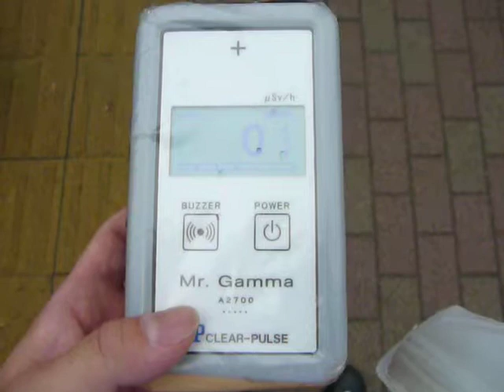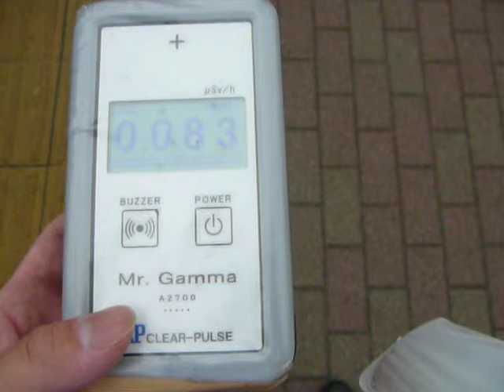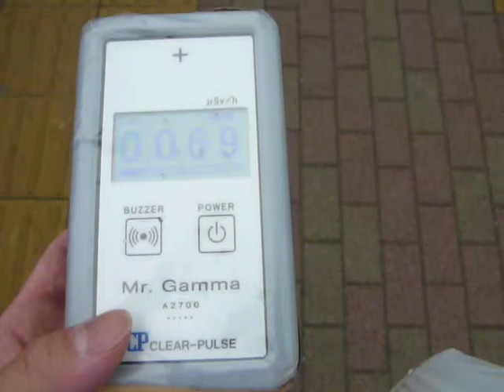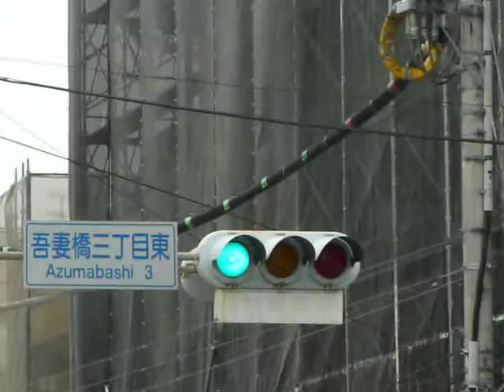2013/03 東京都墨田区吾妻橋３丁目 放射線量 石畳(コンクリ)上の１ｍ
吾妻橋三丁目交差点の南西側歩道(ブロックの石畳)上を手持ち高さ１ｍで測ってみました。
測定器はclearpulse A2700 Mr.Gamma(メーカー出荷時簡易校正済み)です。